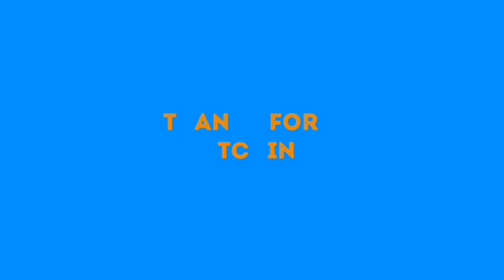BREAKING: FEDERAL GOVERNMENT RELEASES NEW UPDATE || RELAXATION OF THE ẞ@Ñ WØRSH1P WAS APPROVED